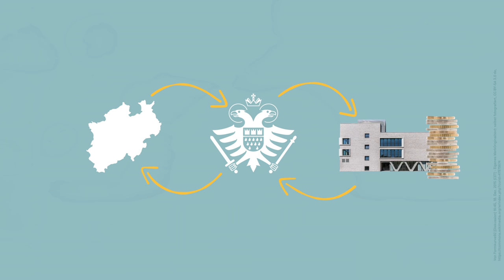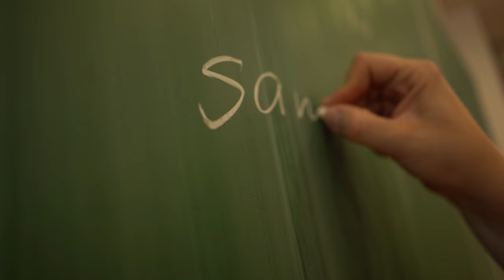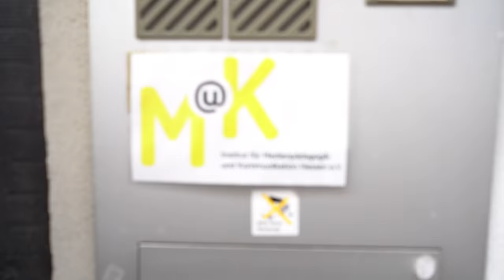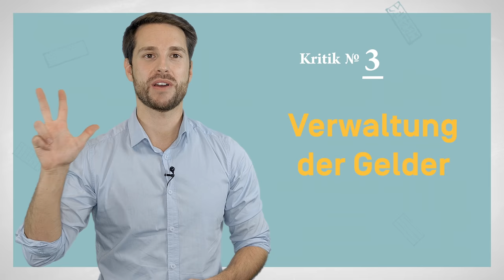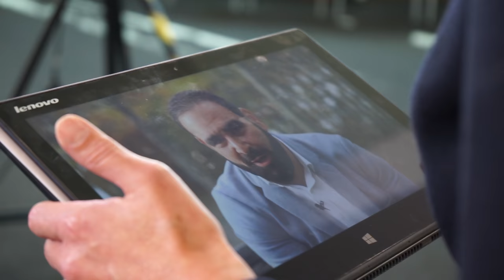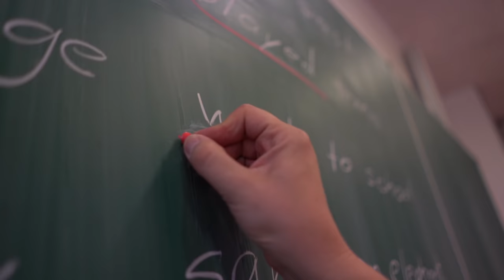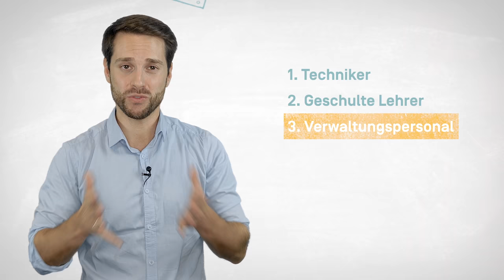Der Digitalpakt: Die große Geldverschwendung? | MrWissen2go EXKLUSIV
Mit ihm soll an deutschen Schulen alles besser werden: Mit dem so genannten "Digitalpakt" in Höhe von mehr als fünf Milliarden Euro will die Bundesregierung einen großen Schritt in Richtung Digitalisierung machen. Aber kann das wirklich klappen? Wir haben genauer hingeschaut.